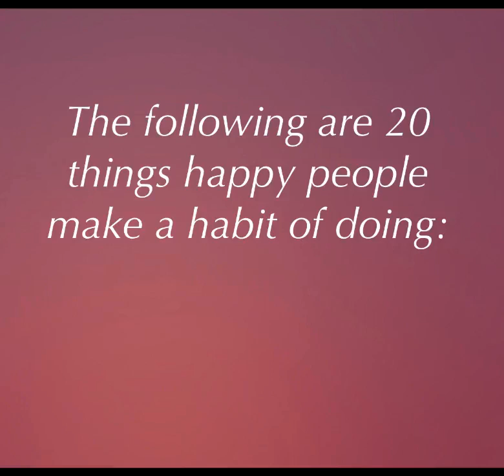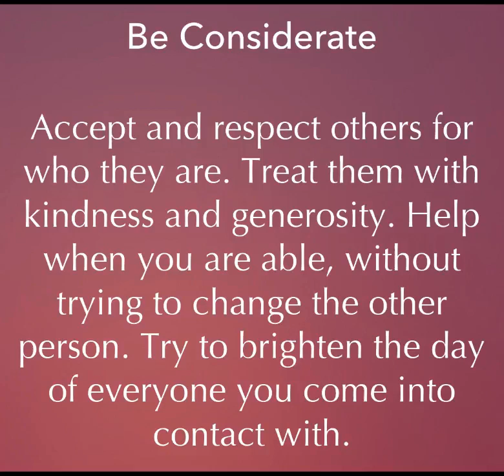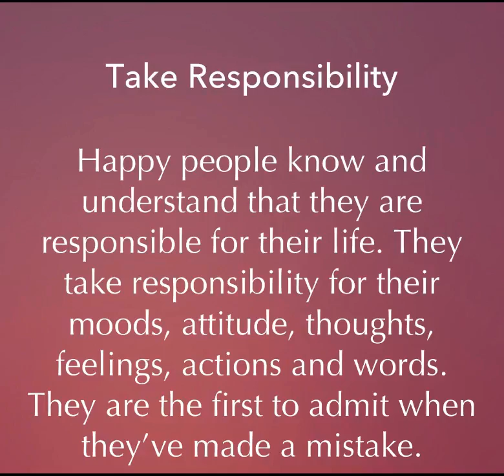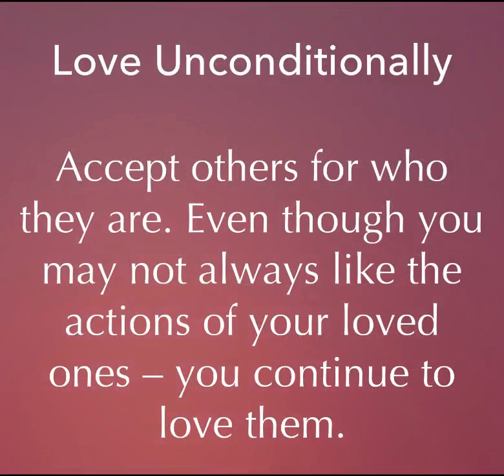How To Be Happy - 20 Habits of Incredibly Happy People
Happiness is one aspiration all people share.
Habits to follow for a happier life